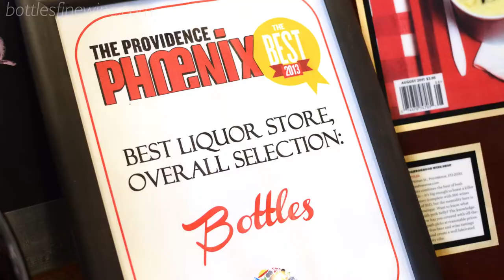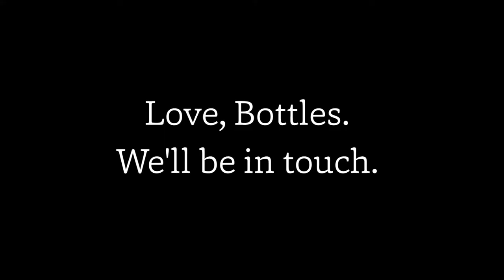Come Back to Rhode Island! A Beer Shop's Open Threat to Dogfish Head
We're a beer store in Rhode Island. We sent this video to Dogfish in response to their video announcement of the relaunch in RI. We really, really wanted them back in the state.

Update: Check out our visit to Dogfish, and see how Liam "brought" Dogfish Head Beer back to Rhode Island!

Bottles
141 Pitman St., Providence, RI